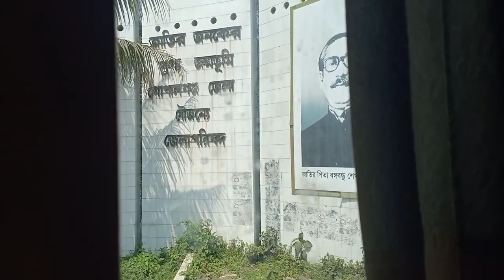সবকিছুই চলবে , চালাতে হবে , এটাই জীবন || Life Update Vlog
We're a Bangladeshi couple and we love to taste different types of foods & travel around the country.  We would like to share our Bengali traditional food and our simple lifestyle.  We're also trying to share our daily activities that is what actually we have done.

In this video, I,m going to share how's my life going on.

Our other video link is below:-

   We thought that we need to give credit to all tools that we use for making our YouTube video purpose.

YouTube tools we use -
For video editing: Wondershare filmora 9 (Windows 10)
For video editing: KineMaster (Android)
Thumbnail made by: Canva
Intro & Outro Credit: Wondershare filmora 9